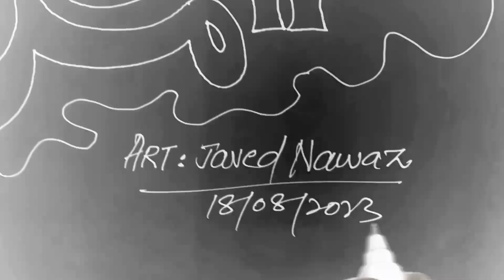Anees Mazari nemes art by Javed Mawaz Javed